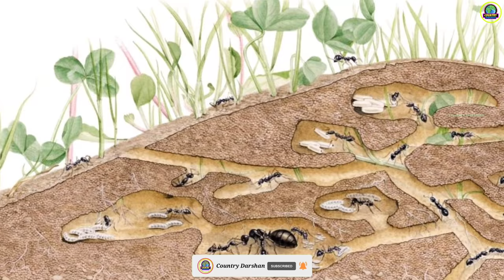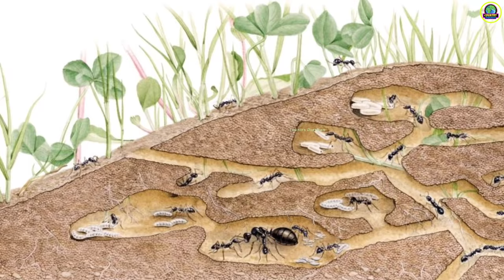खाना जमा करने वाली चीटियाँ || How and Why Honeypot Ants Collect Nectar || Country Darshan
खाना जमा करने वाली चीटियाँ || Why and How Honeypot Ants Collect Nectar || Country Darshan

•About This Video:- In this video we understand about the different species of ants who can collect nectar inside their body which ants eat in drought season.i hope you enjoy this video.